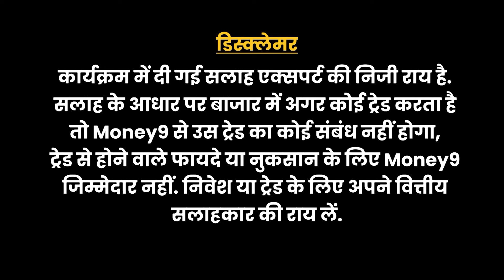शरिया के तहत संपत्ति में बेटियों के क्या हैं अधिकार? Property Distribution in Muslims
संपत्ति को लेकर क्या कहता है मुस्लिम उत्तराधिकार कानून?  मुस्लिम उत्तराधिकार कानून के तहत बंटवारे की क्या है प्रक्रिया?  हिन्दू उत्तराधिकार कानून से कितना अलग है मुस्लिम उत्तराधिकार कानून? जानिए इन सभी सवालों के जवाब NEXGEN Estate Planning Solutions के फाउंडर डायरेक्टर Dr Deepak Jain से-